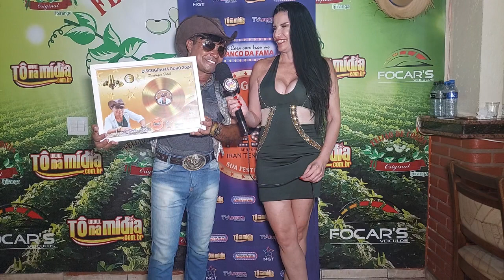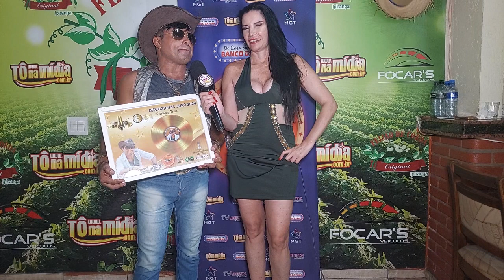LUIZINHO CORRÊA NA GRAVAÇÃO DO PROGRAMA MEGA FEST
LUIZIN HO CORRÊA NA GRAVAÇÃO DO PROGRAMA MEGA FEST